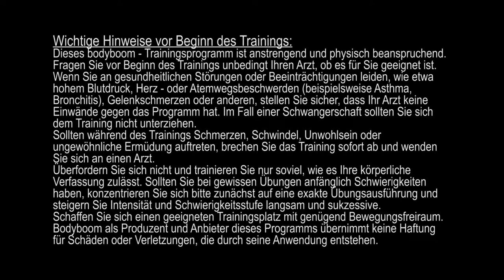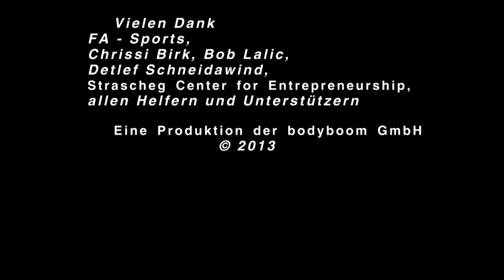30 Min. Advanced Pilates Full Body Workout to form your Core, Legs, Butt and Arms (Level 1)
Das Pilates Workout für "Fortgeschrittenere". Nach den Basic - Kursen erfordern die Übungen mehr Kraft und Ausdauer!

Cardio Aerobics HIIT Fat Burning Workout by Dr. Daniel Gärtner © (No Equipment)"